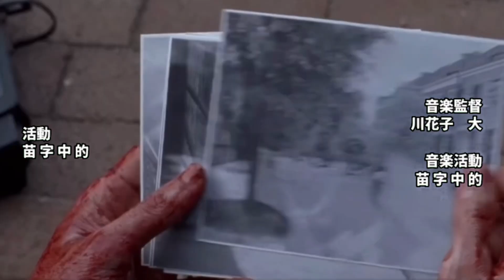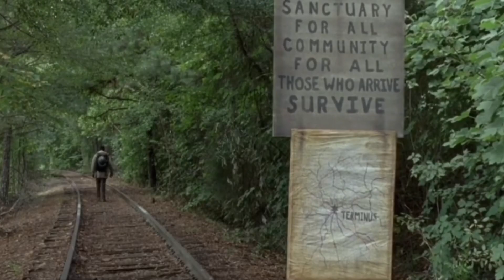The Walking Dead - Season 6 Anime Opening || Velonica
Song: Velonica
Show: The Walking Dead
Note: This is the opening I’ve been waiting to make! This is also the reason why I decided to start making TWD anime ops.